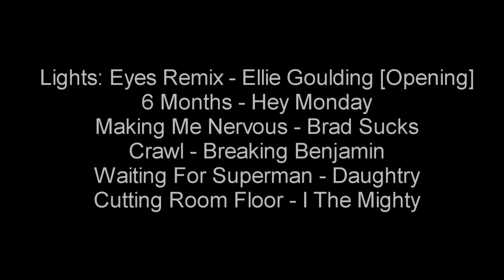Twenty-Thirteen || 1.2 'Regrets'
Season One Episode 2 ~ 'Regrets'

*sorry some parts are like laggy...I don't know why that happen?*
I KNOW IT'S BEEN LIKE 5 MONTHS SINCE EPISODE 1!! So please go watch episode 1 before watching this one so you'll remember what happen last haha. But since it's summer vacation for me, I can assure you these will come out a lot more frequently! I am so excited to get this series going. I hope you guys are liking them (: